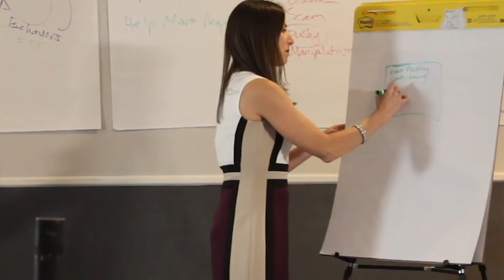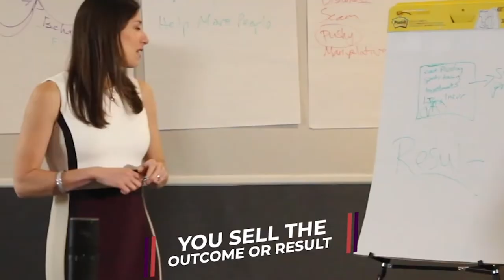Stop Selling "The Box"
Female financial professionals, if you feel like you suck at sales STOP doing this!